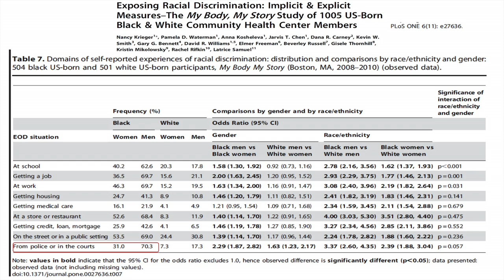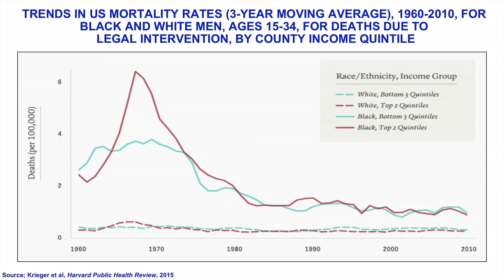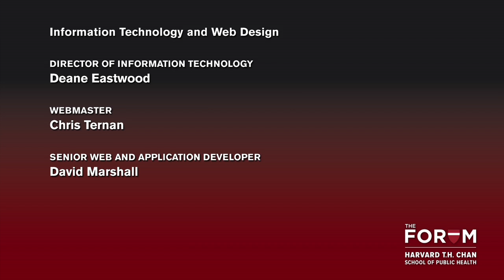Race, Criminal Justice and Health | The Forum at HSPH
The focus on racial injustice in the US – particularly the effect of race on criminal justice – has been in the public spotlight following the tragic deaths of Michael Brown in Ferguson, Eric Garner on Staten Island, and Tamir Rice in Cleveland during encounters with law enforcement. While these inequities play out in numerous areas, health and well-being is one sector in which minority groups are dramatically and disproportionally affected. This Forum event examined how disparities within the law and the criminal justice system negatively affect health in members of minority groups — as well as how the role of race interacts with neighborhood environments, educational and employment opportunities, public policy, and other factors to lead to poorer health in minority populations.

This event was presented February 6, 2015 in Collaboration with Reuters.